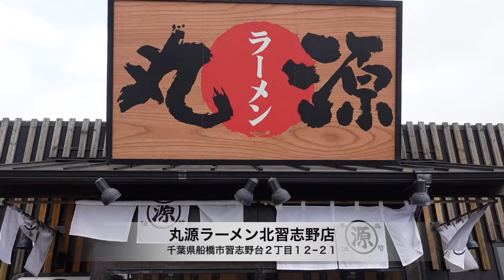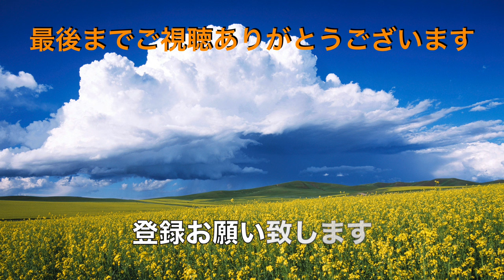【丸源ラーメン】N0.42. この季節が来た〜 肉そばつけ麺を食す ＃1630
丸源ラーメン北習志野店で初夏のように感じる気候にぴったりの肉そばつけ麺をいただきました。